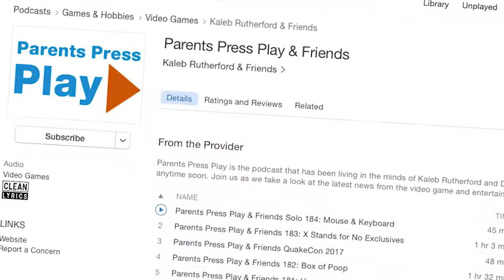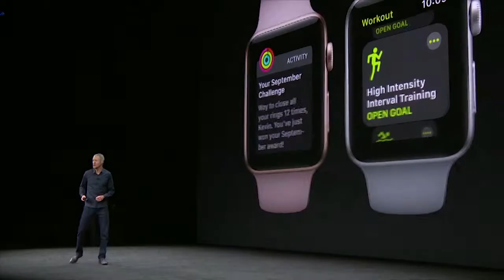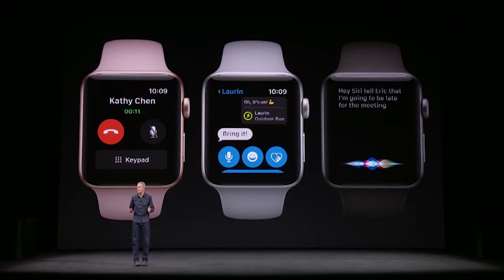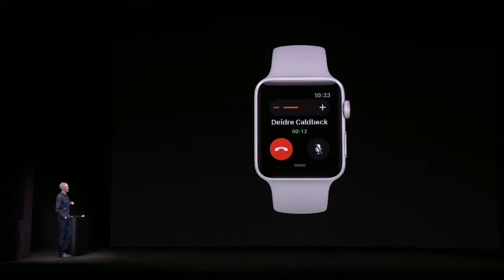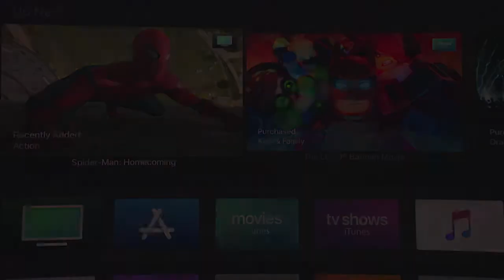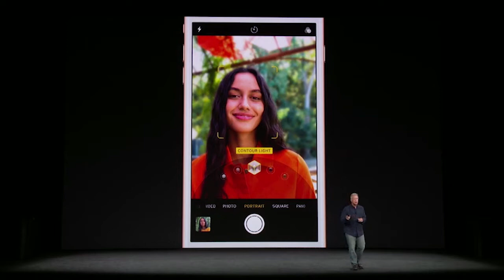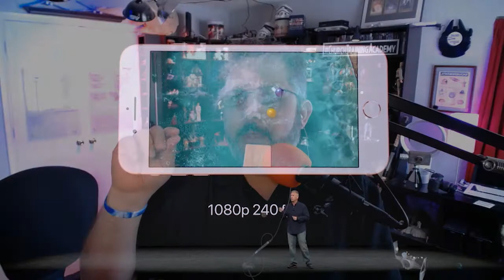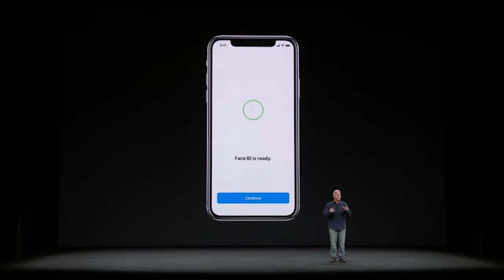iPhone 8, iPhone X, Apple Watch 3 and Apple TV Updates!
Apple announced and is releasing several new iPhone's.  The iPhone 8 and 8 Plus are coming soon and the iPhone X coming in late October.

Apple has also announce the Apple TV 4k with lots of content updates as well.